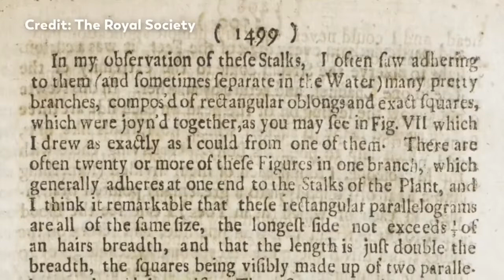Journeying The Microcosmos - Journey To The Microcosmos 1hr (1 full hour) microorganisms microscopic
Journey To The Microcosmos one full hour 1hr 37 minutes of micro world exploration new video included how microorganisms live protozoa and tardigrades and more microscopic life

➡Like this to help me with these yt algorithms

Comment your favorite⬇